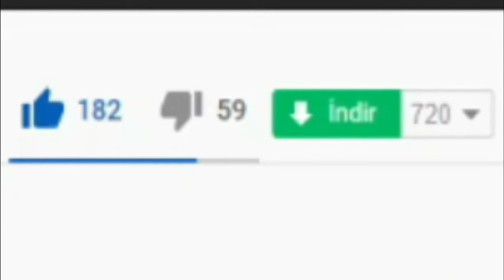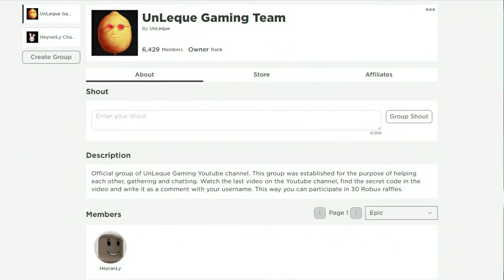⚔️ Roblox Anime Cross Codes ⚔️ (2021) ALL NEW OP *RARE* CODES!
I have put together all the new secret codes of Roblox Anime Cross in this video. Anime Cross is a Roblox game where you fight with other players by choosing one of the anime characters in the game and you can use better anime characters as you destroy other players. Have a good time.